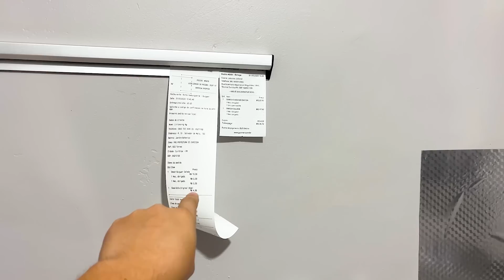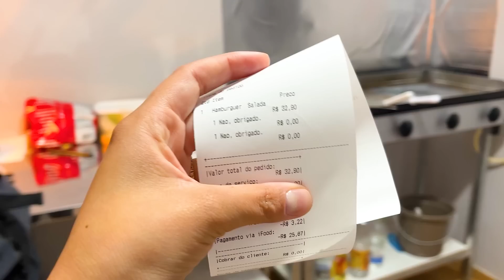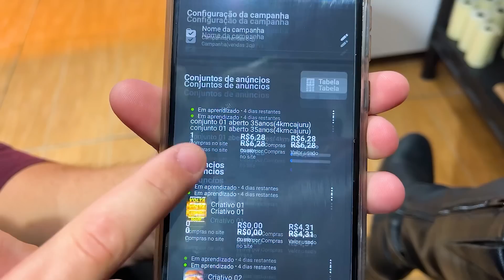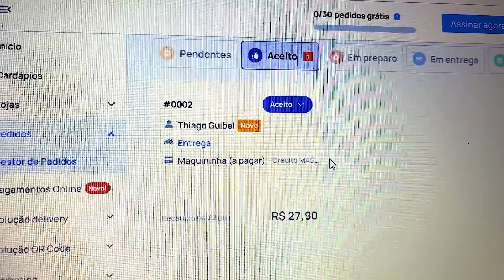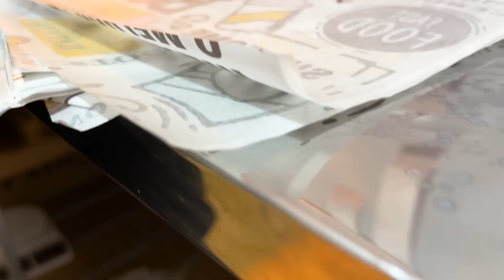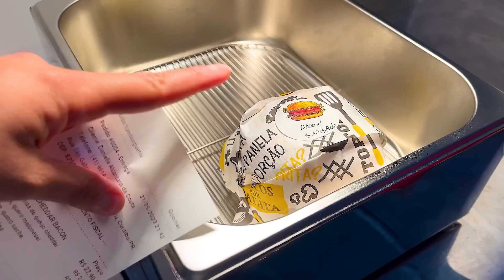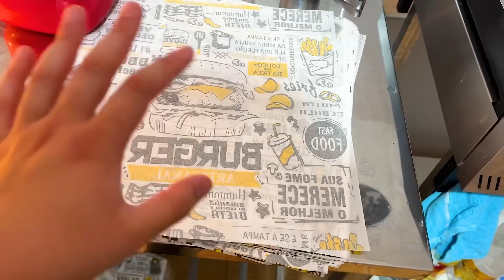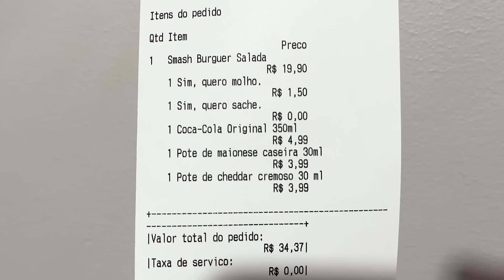TRABALHANDO COM A GENTE NA NOSSA HAMBURGUERIA DELIVERY | COMO LIMPO A CHAPA?